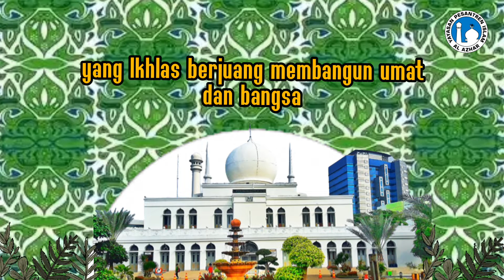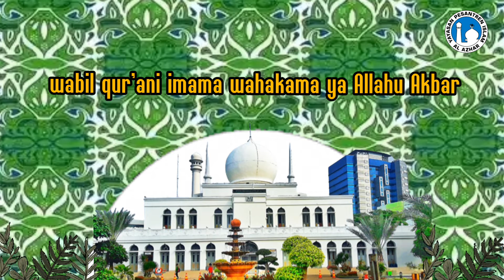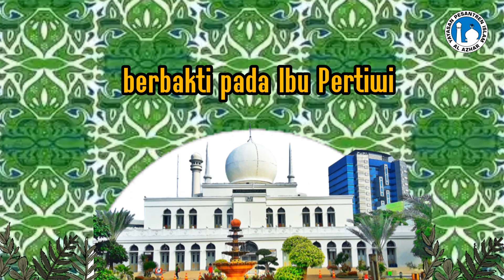MARS AL AZHAR ( formal ) | edited by bu Tika